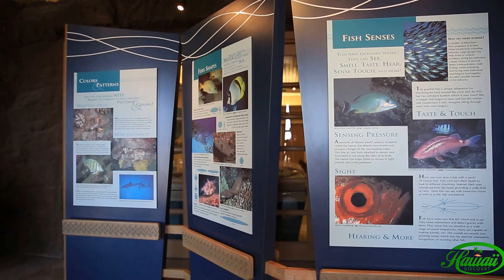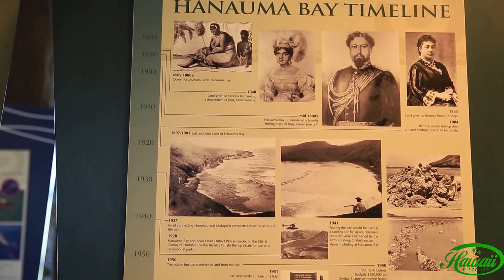Hanauma Bay Nature Preserve & Beach Park, Oahu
Hanauma Bay on the island of Oahu is a marine nature preserve and very popular snorkeling location.